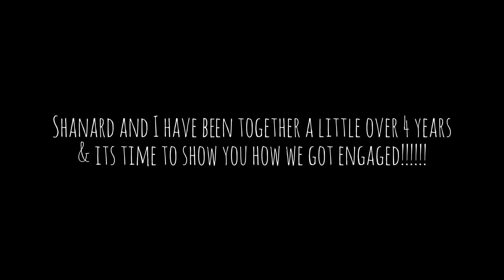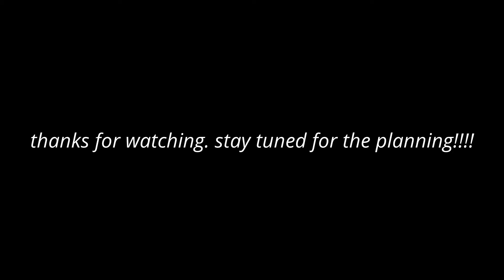Our Christmas Eve Engagement 2015. Worth Watching!